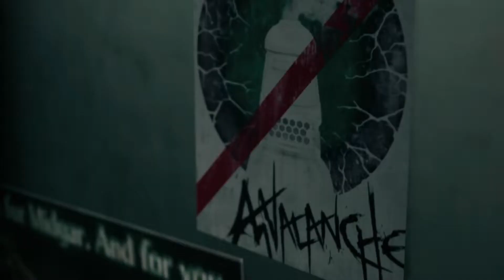Final Fantasy VII Remake Chapter 3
Final Fantasy VII Remake Walkthrough Chapter 3 (PC) no commentary